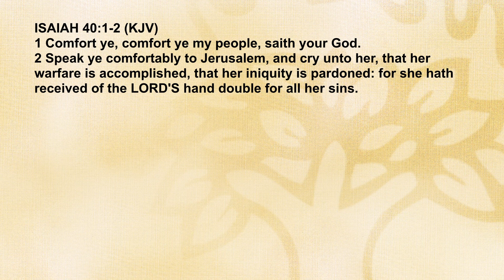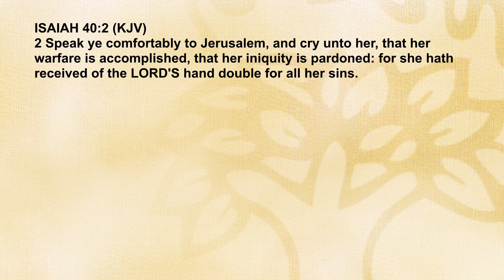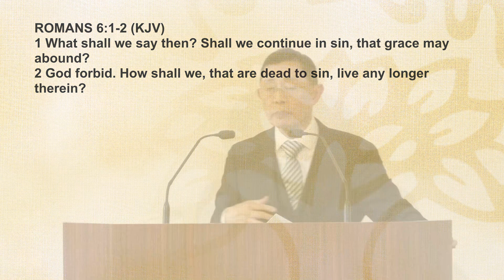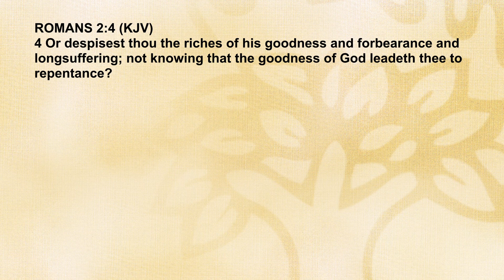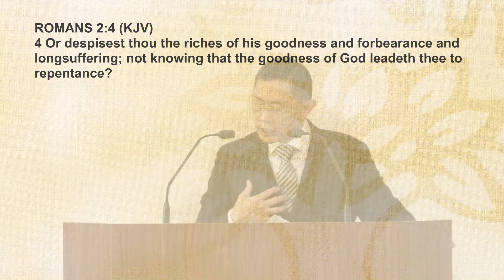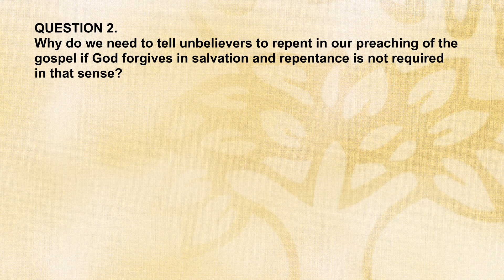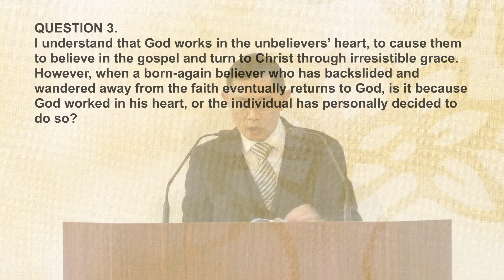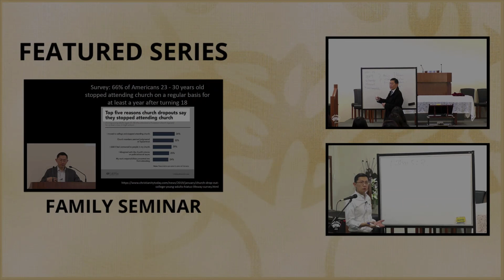Does God Forgive Without Us Repenting? - Bible Q&A | 27 Aug 2023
Does God Forgive Without Us Repenting?

INTRODUCTION – (00:00)

QUESTIONS
Q1. In Isaiah 40;1-2, God declares forgiveness although there is no record of repentance on Israel's part. Does God forgive without us repenting? This seems to contradict Psalm 66;18. – (00:14)

Q2. Why do we need to tell unbelievers to repent in our preaching of the gospel if God forgives in salvation and repentance is not required in that sense? – (30:26)

Q3. I understand that God works in the unbelievers’ heart, to cause them to believe in the gospel and turn to Christ through irresistible grace. However, when a born-again believer who has backslided and wandered away from the faith eventually returns to God, is it because God worked in his heart, or the individual has personally decided to do so? – (33:14)